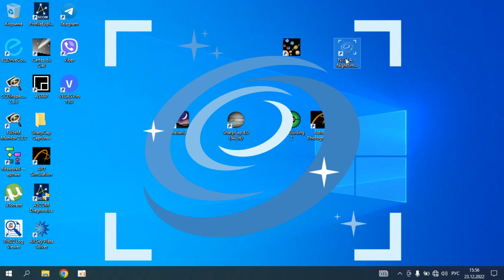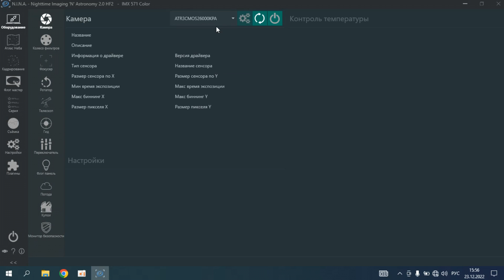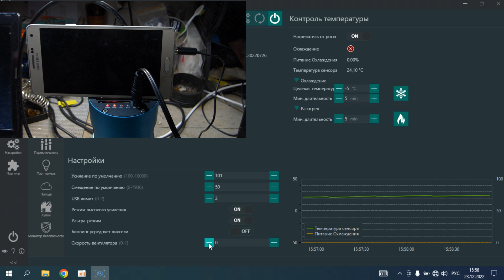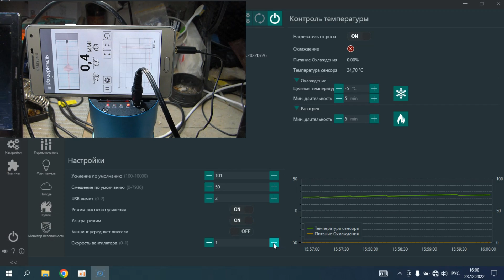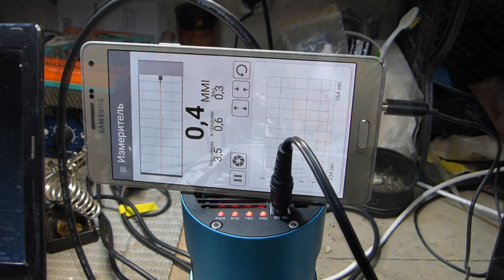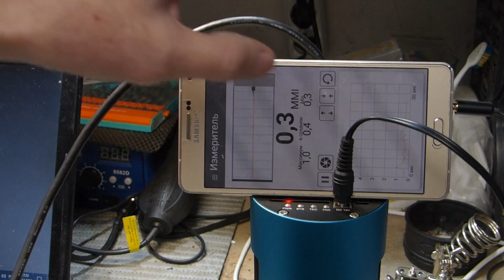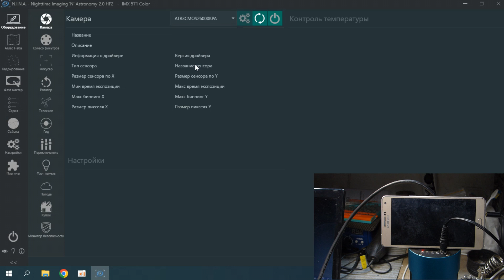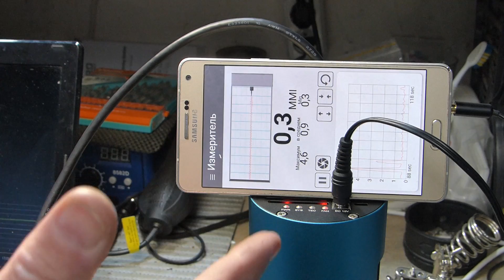Замена вентилятора на астро камере Touptek IMX571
Этого можно было и не делать, но лучше в начале заменить все  на качественное. чем плакать в поле от отказов... Уникальные кадры внутренностей камеры..